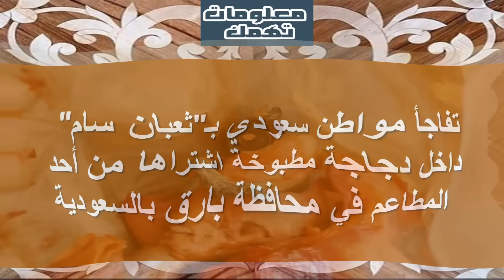شاهد ماذا وجد رجل داخل دجاجة اشتراها من أحد المطاعم!